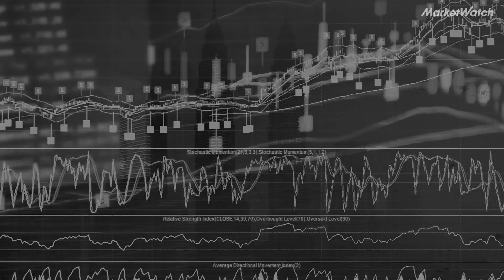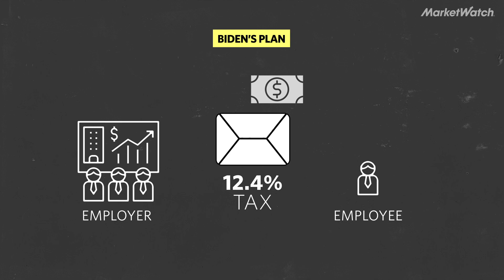3 ways the Biden administration could affect your taxes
President Biden's proposals generally call for wealthy taxpayers to pay a bit more, while offering more tax breaks for lower-income Americans. Here's what you need to know.